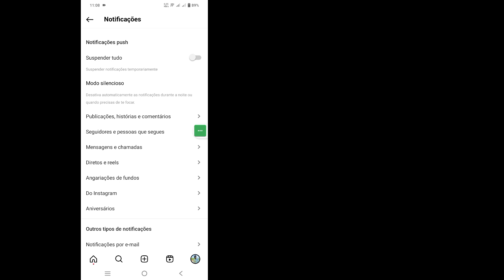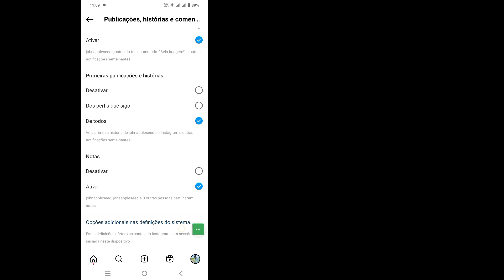Como alterar o som de notificação do Instagram (2023) | Alterar som de notificação no Instagram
Oi, pessoal
 Neste vídeo vou mostrar como alterar o som de notificação do Instagram | Alterar som de notificação no Instagram

 Como alterar o som de notificação do Instagram Você é usuário de dispositivos móveis iOS, Android e iPhone?  Em seguida, siga as etapas abaixo.
 Certifique-se de atualizar o aplicativo Instagram Em seguida, abra, toque na imagem do perfil, toque em configurações, toque em Notificação, selecione alterar notificações e, em seguida, altere o som das notificações. Dessa maneira fácil, você pode alterar facilmente o som de notificação do Instagram com sucesso.